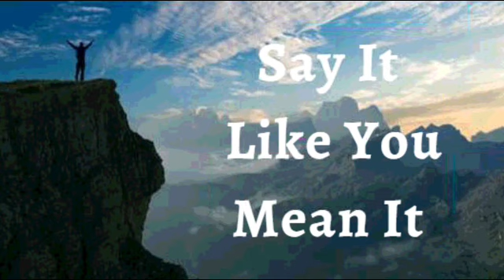28th August 2023 Say it Like you Mean it (Audio in Urdu)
*28 اگست 2023*

میں اعلان کرتا ہوں کہ خدا میری زندگی میں مافوق الفطرت چیزیں کرتا ہے۔ **میں دلیرانہ دعائیں مانگتا ہوں اور بڑی امید رکھتا ہوں اور بڑا یقین رکھتا ہوں۔* خدا ان چھپے ہوئے خوابوں کو پورا کرتا ہے جو میرے دل کی گہرائیوں میں ہیں۔ اگر کچھ وعدے پورے نہیں ہوتے ہیں تو میں مایوس نہیں ہوں گا اور ہار نہیں مانوں گا۔ میں دلیری کے ساتھ دعا کرتا ہوں کہ خدا ہمیشہ اپنے آپ کو مضبوط ظاہر کرتا ہے۔ میں اعتماد کے ساتھ فضل کے عرش کے پاس جاتا ہوں۔ خدا کے لئے کچھ بھی ناممکن نہیں ہے اور *میرے لئے ہر چیز ممکن ہے، کیونکہ میں خداوند یسوع پر یقین رکھتا ہوں۔* یہ میرا اعلان ہے۔

*میری جو زندگی ہے وہ آلودہ نہیں ہوسکتی* بیماری، کمزوری، یا مصیبت کی طرف سے. مجھے زہر نہیں دیا جا سکتا، مجھے تباہ نہیں کیا جا سکتا۔ میں خدا کی الہی فطرت کا حصہ دار ہوں اور *کسی چیز میں مجھے نقصان پہنچانے کی طاقت نہیں ہے کیونکہ میرے خلاف دشمن کا ہر ہتھیار ناکام ہونے کے لیے بنایا گیا ہے ہللویاہ!*

 (Jn14:13)

میں مضبوط ہوں (افسی 6:10)
میں صحت مند ہوں (1 پیٹر 2:24)
میں بابرکت ہوں (افسی 1:3)
میں دولتمند ہوں (2 کور 8:9)
میں طاقتور ہوں (40:29 ہے)
میں مسح شدہ ہوں (1Jn2:20)
میں آزاد ہوں (Jn 8:36)
میں خدا کا محبوب ہوں (مرقس 1:11)
میں ایک قیمتی بیج ہوں (لوقا 8:15)
میں خُداوند میں سیپ اور ہریالی سے بھرا ہوا ہوں (زبور 92:14)

! ہیلیلویاہ! آمین